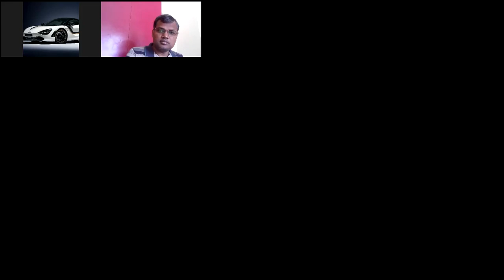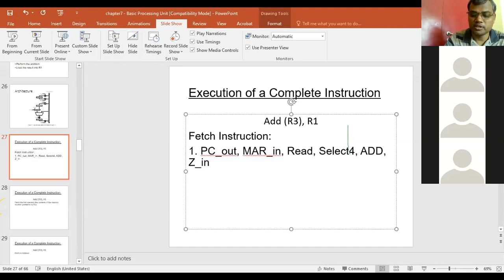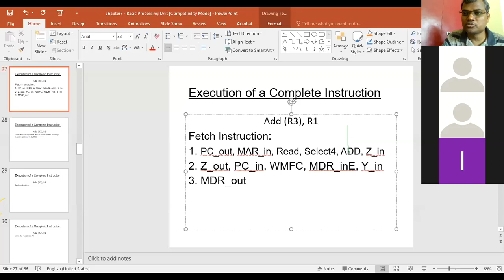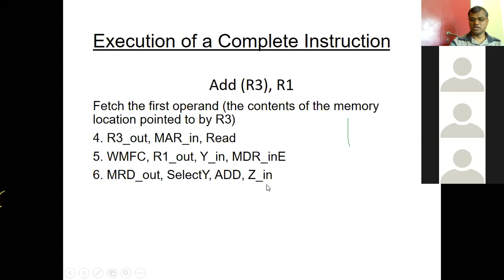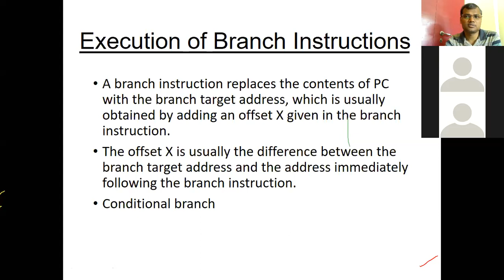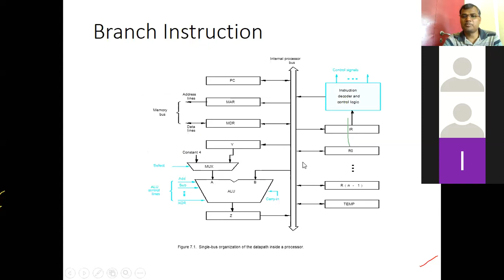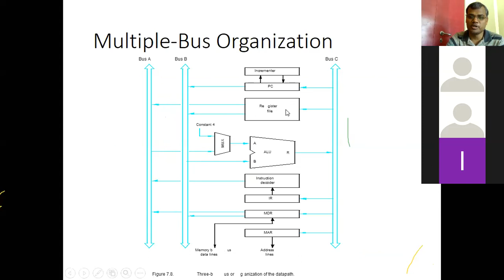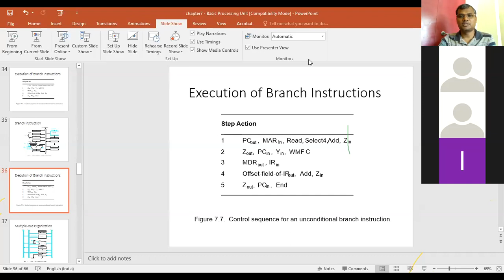Computer Organization and Architecture (26.03.2020)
Controls Sequence for Instruction and Branch Instruction. Class was conducted through Zoom apps at 10:00 AM, 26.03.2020